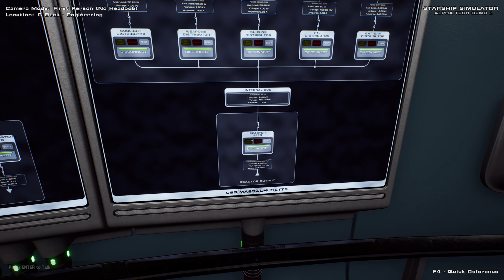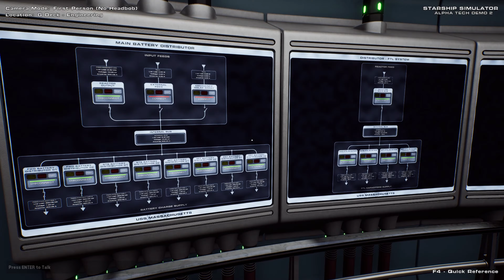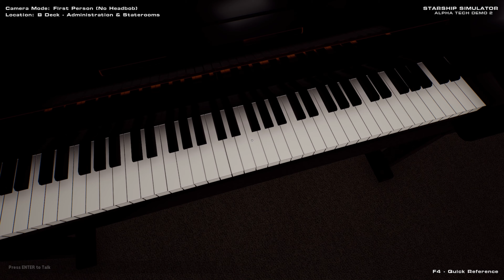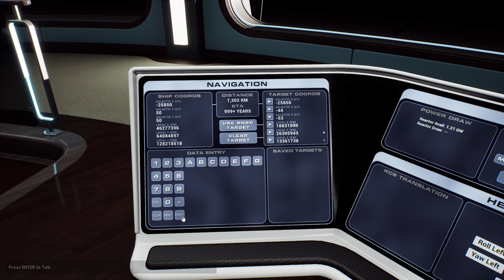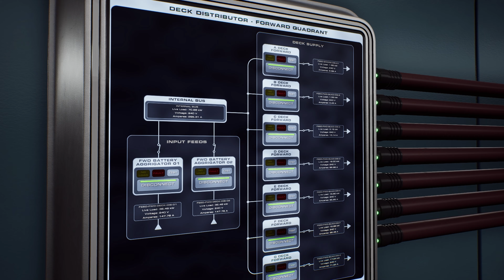An Introduction to Starship Simulator (Tech Demo)